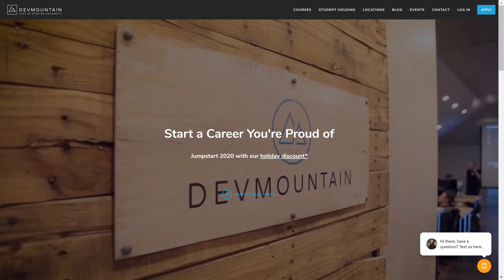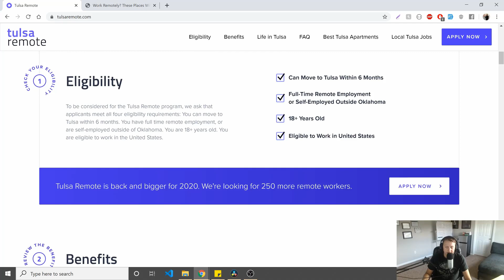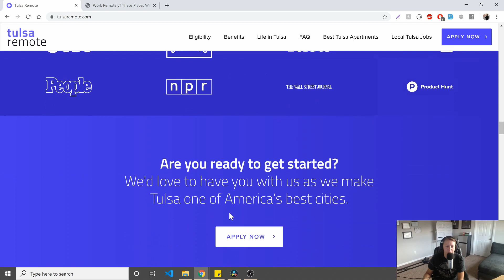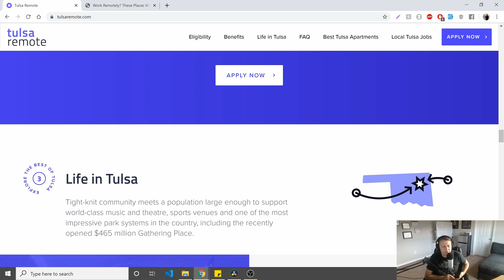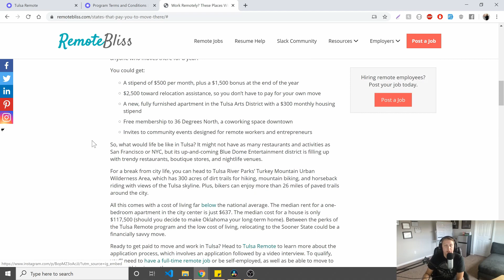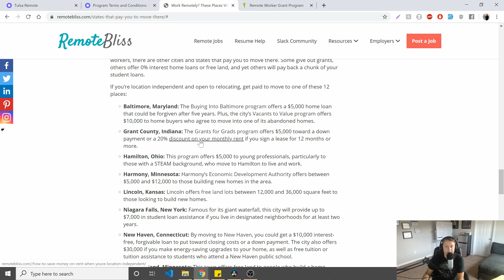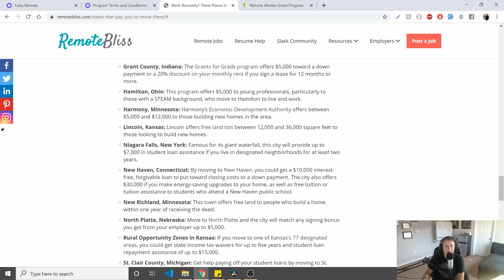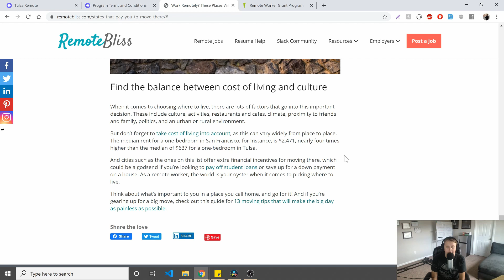$10,000+ to Remote Workers to Relocate with Remote Software Engineer Dylan Israel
► MY COURSES
My Courses with huge discounts:

► BOOK RECOMMENDATIONS
» The Complete Software Developer's Career Guide:
» The Total Money Makeover
»  Clean Code
» The Clean Coder
» Clean Architecture
» Code Complete
» Cracking the Coding Interview

► MENTORING
» Tutoring, Mentoring and Course Walkthroughs available: